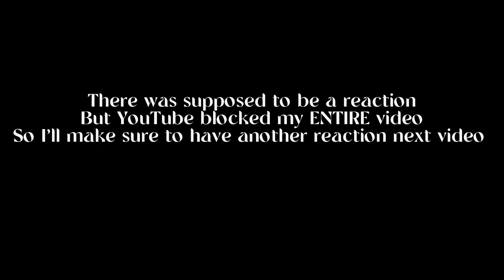I Got Her A Rolex For Christmas From WishBiz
Merch is on sale!